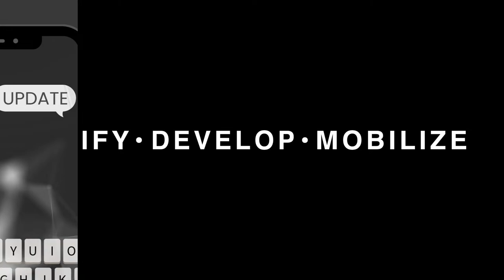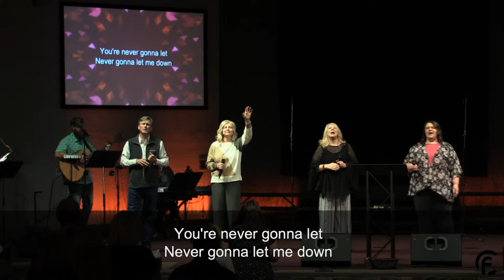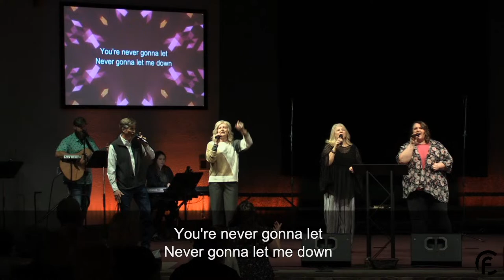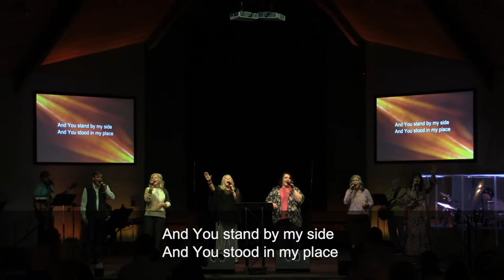The Fullness of Christ | Colossians - 3/3/24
Thank you for joining us for worship today as Pastor Jason takes us through the book of Colossians.